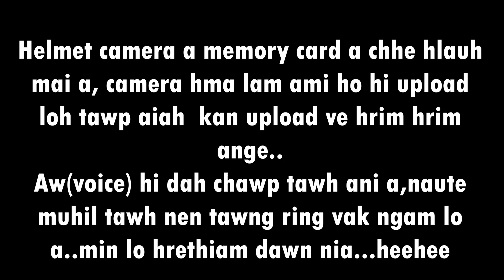1st Sept 2022 (Ningani)|| Lunglei kalna||Memory card chhe hlauh mai!!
Helmet a camera memory card a chhiat avangin kimchang deuh zawk a upload tur ka nei lo tlat mai.
Kimchang lo deuh mahse camera hma lam ami tal hi upload ve hrim hrim ange. AW hi dah luh chawp tawh ani e..naute muhil tawh a..ka tawng ring ngam vak lo ani..min lo hrethiam teh unnn...^_^